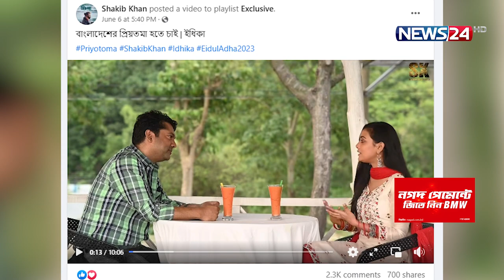শাকিব খানকে বিয়ে করতে চান ইধিকা? | SHAKIB KHAN | Idhika Paul | News24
NEWS24 Team